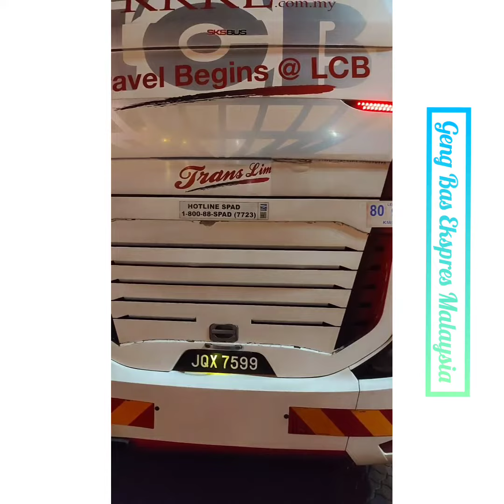GBEM - Jom Dengar Sound Scania, Hino & Daewoo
Sound Scania, Hino & Daewoo